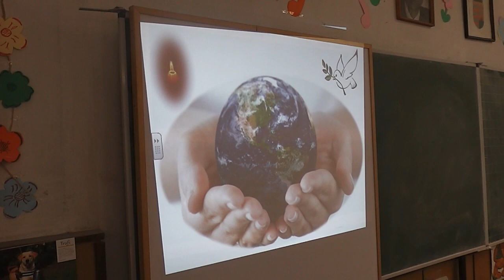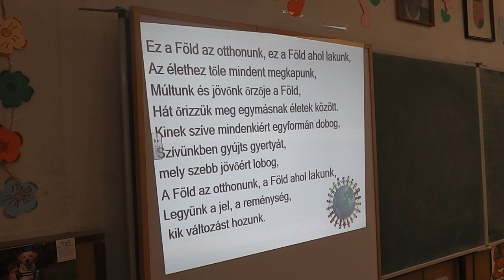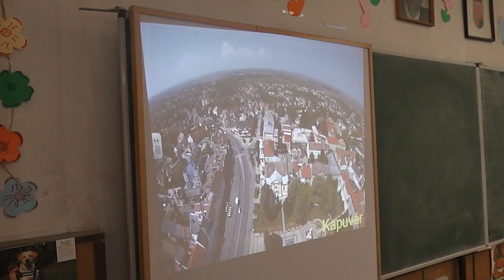Gyújts egy gyertyát a Földért! Kapuvár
A videóban hallható dal Bagdi Bella Gyújts egy gyertyát a Földért című dala, mely az Énekelj a Földért kezdeményezéshez kapcsolódik